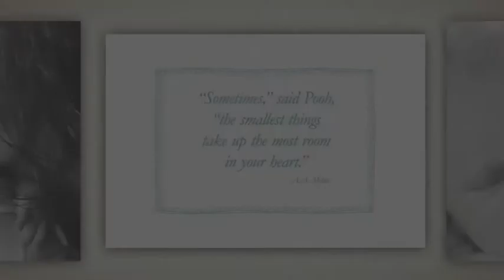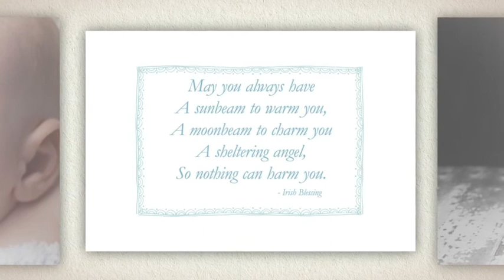Newborn Photography - Jennifer Wilcox, Sawyer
Please enjoy this slideshow from Sawyer's newborn portrait session.  He was a super model and totally rocked my new bucket prop.